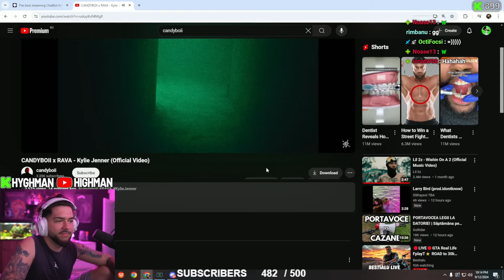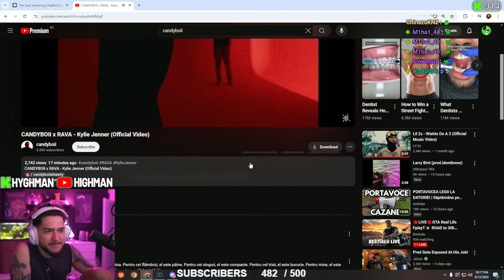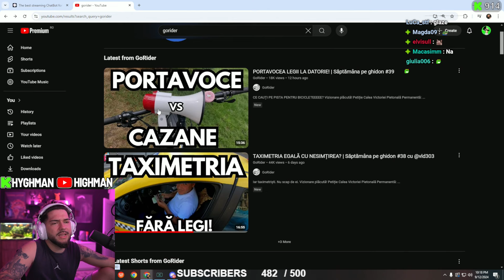Highman reactioneaza la CANDYBOII x RAVA - Kylie Jenner (Official Video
Sustinere Canal